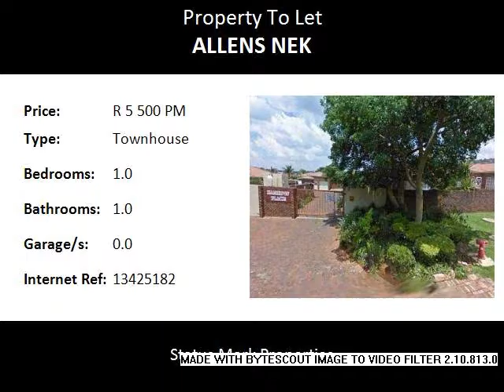1.0 Bedroom Townhouse To Let in Allens Nek, Roodepoort, South Africa for ZAR R 4 990 Per Month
Bedrooms: 1.0
Bathrooms: 1.0
Garages: 0.0
Price: R 4 990 Per Month

Property Description:

this unit is available for occupation on the 6th of January 2017.

This well maintained complex is situated in the heart of Allens Nek, Roodepoort.  The complex has a electric fencing as well as an intercom system at the gate.  This unit consists of an open plan kitchen with BIC.  This unit offers 1 bedroom with Build in cupboards and 1 Bathroom.  The complex is perfectly situated and provides easy access to Christiaan De Wet rd & Hendrik Potgieter rd.  The complex is walking distance to Clearwater Mall & Allens Nek Retail Park.  In close vicinity of various schools in the area.  Walking distance to public transport.  No pets allowed.

Allen Glen High School
Agape Christian School
Charter House Preparatory
Weltevreden Park Primary School
Trinity Little Falls

Constantia Square
Clearwater Mall
Hillfox Value Centre
Honeydew Village

Contact one of our friendly agents to view this property!